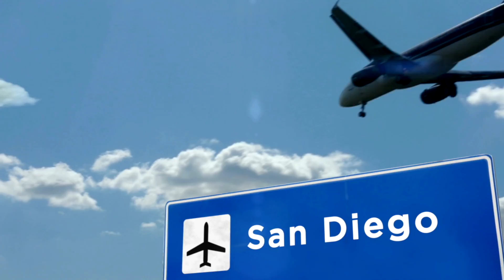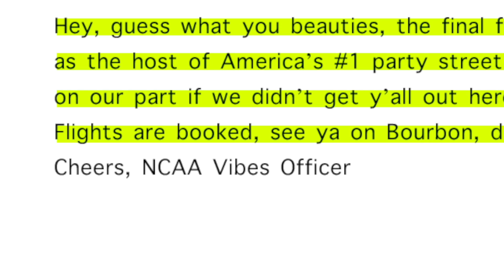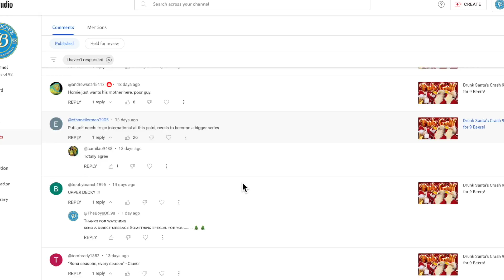We Went To Over 100 Parties in 365 Days!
2022 was a wild ride, filled with unforgettable moments and amazing experiences. From San Diego to Toronto, we had the time of our lives and made memories that will last us a lifetime. Thank you for tuning in with us every week and all the support y’all show in the comments, its truly motivating and we appreciate it more than you know. That may be all for 2022, but if you thought we weren’t going to do it bigger and better in 2023, you were wrong. SZN 4 with a sprinkle of the Wasted Management Open and Spring break…is around the corner… cheers to an amazing year fellas.

8:30PM EST - EVERY THURSDAY